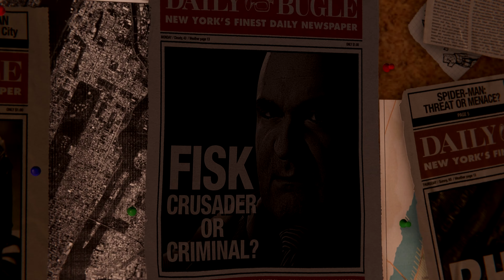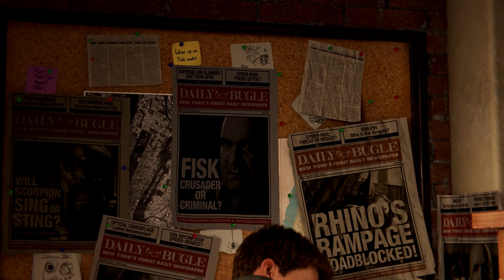[ Boss Fisk ] Fast Playthrough Marvel's Spider-Man Remastered Part 1 PC Ultra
Starting the Playthrough of Marvel's Spider-Man Remastered on highest difficulty. Will try to finnish the game as fast as i can but without forgeting about having fun =)

Video was captured on stream so it contains answearing to chat. You can find a link for No Commentary version lower in the description.

--- About Me:

My name is Eugen, I'm a streamer and content creator from Moldova. On this channel I try to make mine and your days better. Hope you will find something interesting on this here.

--- My services that I provide when not Streaming:

▪︎ Full OBS Setup from zero - 10$
▪︎ Stream and Content Creating Consultation - 10$
▪︎ Streaming from zero: OBS Setup and Full Channels Setup - 25$

P.S. Thank You for your time on reading this Description =)